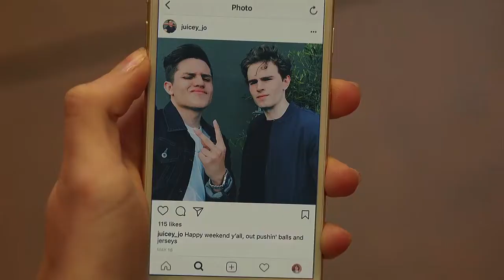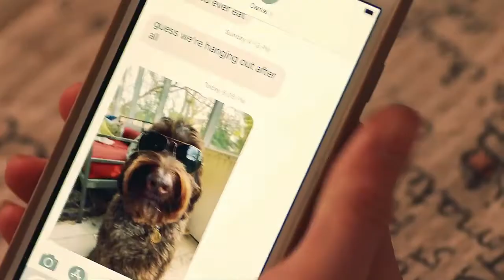grace + daniel _ their story ( skam austin )HD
grace and daniel  their story  ( skam austin )HD